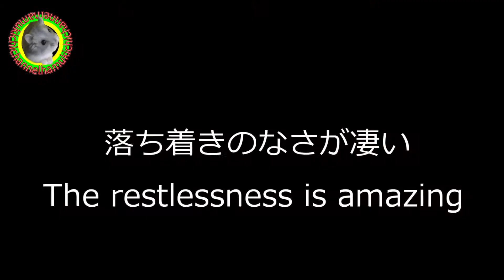ロボロフスキーハムスター 観察日記 第69話 落ち着きのないうーちゃん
今回は、落ち着きのない夜のうーちゃんを撮影しました(^▽^)/💛💛💛👍👍
落ち着きなく動き回るうーちゃんをお楽しみください(^▽^)/💛💛💛👍👍

はむきちブラックオアホワイト配信毎週金曜夜１９：００配信

New family, We will introduce the daily life of "hamukichi" in a fun way
I would like to work to create works that everyone can enjoy
Hamukichi black every FridayWhite is broadcast every Monday, Wednesday
I'm sorry in a terrible translation